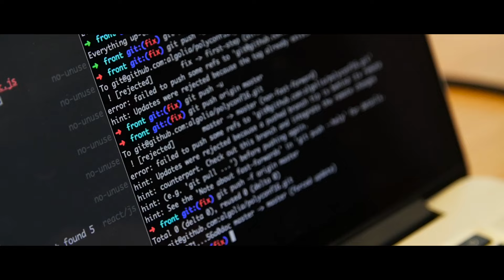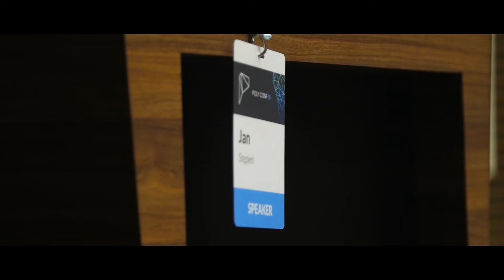⭐️ PolyConf 16 Memories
Short summary of PolyConf 16, with ❤️  to all participants!